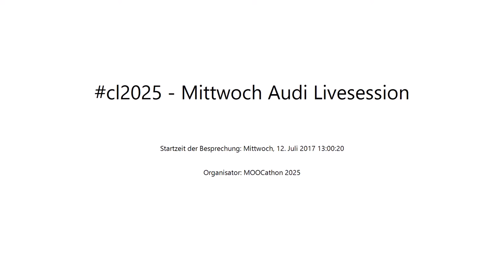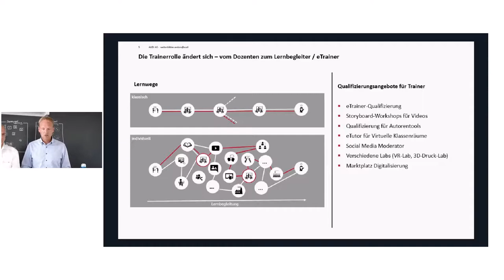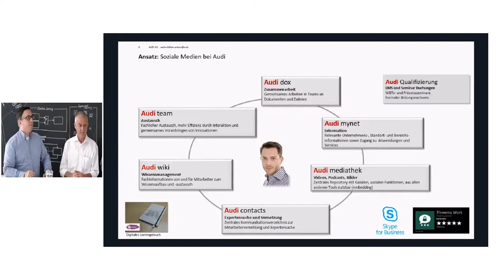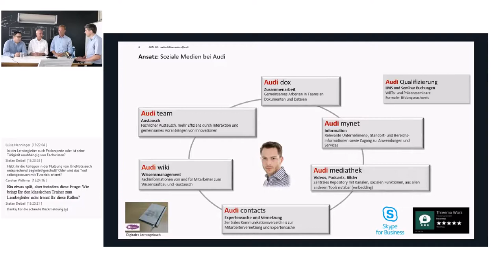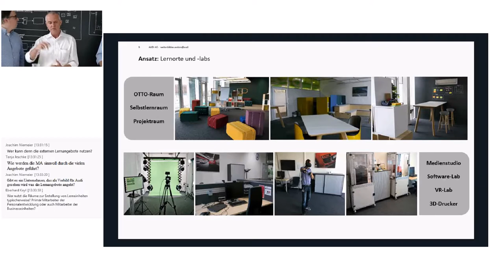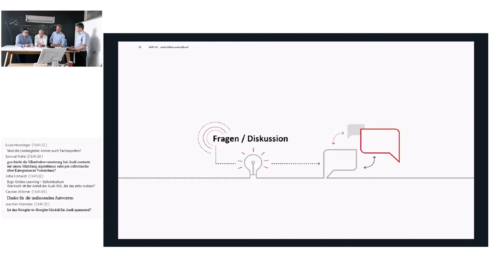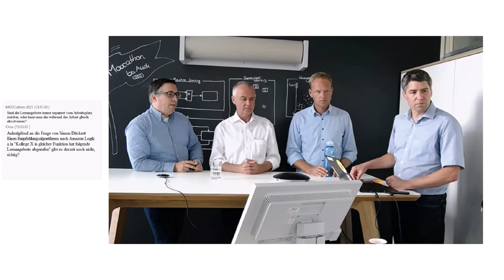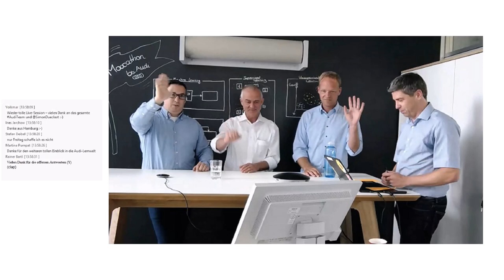CL2025 Woche 9 Mittwoch-Session Audi am 12 Juli 2017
Aufzeichnung der Mittwoch-Session der CL2025 Woche 9 zum Tages-Thema “Weiterbilden.anders@audi”.
Carsten Freundl, Elmar Drögemeier und Stefan Heßlinger sprechen mit Simon Dückert  über Weiterbildungsformen und -angebote bei Audi.